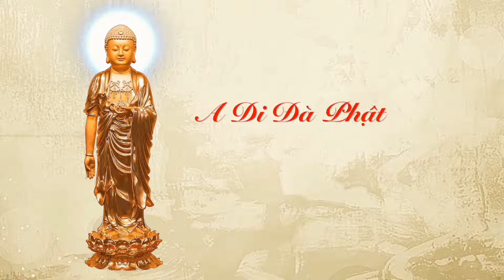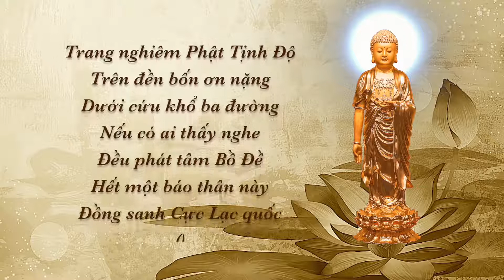Phương pháp niệm Phật đạt đến không xen tạp của Ấn Quang Đại Sư Pháp Sư Tịnh Không